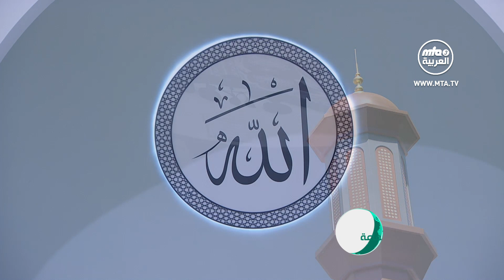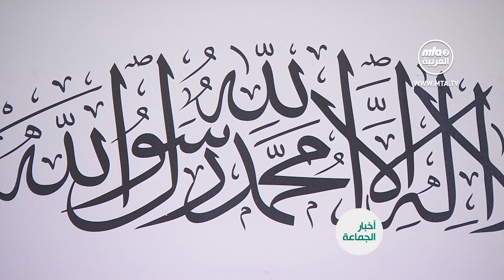ملخص خطبة_الجمعة التي ألقاها مولانا أمير_المؤمنين نصره الله 29\05\2020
بعض النقاط التي جاءت في الملخص
نقدم لحضراتكم ملخصًا لخطبة الجمعة الأخيرة التي ألقاها سيدنا أمير المؤمنين (أيده الله تعالى بنصره العزيز) من المسجد المبارك في تلفورد، في التاسع والعشرين من شهر مايو/أيار الجاري، حيث قال:
يقول المسيح الموعود عليه السلام: "أشكر الله الذي أعطاني جماعة مخلصة ووفية. إنني أرى أن العمل والغرض الذي أدعوهم إليه يسبقون إليه غيرهم بكل قوة وسرعة وحماس بقدر استطاعتهم وقدرتهم."
رأينا زمن المسيح الموعود عليه السلام مشاهد إخلاص الصحابة له وهناك أحداث كثيرة تسلط الضوء على ذلك، وهذه العلاقة مستمرة في العائلات الأحمدية القديمة وموجودة في الجدد أيضا وإن هذه العلاقة بحسب وعود الله عز وجل دليل على تحقق وعود الله تعالى وتشكل ضمانًا لوحدة الجماعة. فعندما أخبر الله تعالى المسيح الموعود عليه السلام عن رحيله من هذا العالم ذكر بعد ذلك أن سلسلة الخلافة ستستمر، حيث قال في كتابه الوصية: "لا تحزنوا لما أخبرتكم به ولا تقلقوا، إذ لا بد لكم من أن تروا القدرة الثانية أيضًا، وإن مجيئها خير لكم، لأنها دائمة ولن تنقطع إلى يوم القيامة. وإن تلك القدرة الثانية لا يمكن أن تأتيكم ما لم أغادر، ولكن عندما أرحل سوف يرسل الله لكم القدرةَ الثانية، التي سوف تبقى معكم على مدى الأيام، كما وعد في "البراهين الأحمدية"، وإن ذلك الوعد لا يتعلق بي بل يتعلق بكم أنتم. كما يقول الله عز وجل: إني جاعلُ هذه الجماعةِ الذين اتبعوك فوق غيرهم إلى يوم القيامة"
وبحسب هذه الوعود بدأ نظام الخلافة وهو بحدّ ذاته لا يعني شيئًا ما لم تكن هناك علاقة من الحب والوفاء والإخلاص والمودة بين الخليفة وأفراد الجماعة، وهذه العلاقة لا يخلقها إلا الله فليس بوسع أحد أن يخلقها ولا أن يحافظ عليها، وهذه العلاقة ضمان لوحدة الجماعة ورقيها ودليلٌ على تحقق وعود الله وعلى صدق الجماعة وتأييد الله لها.
هذه العلاقة بين أفراد الجماعة والخليفة يشترك بها حتى الأحمديون الذين يعيشون في أماكن نائية ولم يروا الخليفة ولا مرة في حياتهم ولكنهم يتقدمون بالإخلاص والوفاء بحيث إذا وصلتهم تعليمات الخليفة يسعون للعمل بها ويظهرون محبتهم وإخلاصهم بشكل مدهش مما يدل بوضوح على تحقق وعود الله للمسيح الموعود عليه السلام.
أذكر بعض الأحداث والانطباعات التي يكنها أفراد الجماعة لخليفة الوقت وهي مستمرة من زمن المسيح الموعود عليه السلام، لقد ظن المعارضون أنه بعد وفاة حضرته ستنتهي هذه الجماعة لكن المحبة والعلاقة الوطيدة بين الأحمديين والخلافة ظلت في ازدياد مستمر، وأقدم بعض الأمثلة على ذلك:
يقول مدير جريدة البدر متحدثا عن أيام مرض الخليفة الأول: تأتي الرسائل للخليفة بكثرة وهو يدعو لهم كثيرا، إن هؤلاء العشاق يظهرون حبهم بطرق عجيبة ومنهم الحكيم محمد حسين الذي قال: تضرعت لله تعالى "اللهم أعطِ إمامنا عمرا مديدا مثل نوح عليه السلام" وكتب محمد حسن: "فرحت فرحا عظيما لا يعرفه إلا الله بعد أن سمعت خبر تعافي إمامنا".
ومرة كان صحابي المسيح الموعود عبد الله جالسًا في مجلس الخليفة الأول وقال له انصحني لأعمل بحسبه، فقال له الخليفة: "إنك قمت بكل ما يلزم ولم يبق سوى أن تحفظ القرآن" وكان عمره يناهز الـ 65 فبدأ بحفظ القرآن وأنجز ذلك سعيا للعمل بأمر الخليفة رغم تقدمه بالعمر.
وفي زمن الخليفة الثاني اضطرب قلب حضرته لما اشتدت حركة "شُدهي" فألقى خطبة طلب فيها من الأحمديين التبليغ في منطقة ارتدّ فيها الناس بكثرة، وذلك ليعيدوا المرتدين إل حظيرة الإسلام، فخرج الأحمديون من جميع مشارب الحياة للتبليغ، وبسبب مساعيهم رجع آلاف الناس للإسلام وقال القاري نعيم الدين البنغالي:
"لقد ظن ابنيّ الاثنان أنني لو عرفت بذهابهما إلى هناك سأتضايق لأني متقدم في السن ولكني أشهد الله أنه لو استشهدا كلاهما، ولو استشهد ابني الثالث معهما أيضا فسأشكر الله، ولو كان عندي عشرة أبناء واستشهدوا جميعهم في هذا السبيل لما ذرفت دمعة واحدة."
ولما زار المصلح الموعود الشام رافقه من هناك إلى لبنان الأستاذ محمد الشوا الذي كانت تربطه علاقة وطيدة مع الخلافة، وحيث أنه كان محاميًا فلم يكن يقبل أي أمر بدون دليل. ولكن كان إذا سمع قولا من الخليفة لم يكن يطلب أي دليل بل كان يقول: انتهى الأمر بعد قول الخليفة.
في زمن الخلافة الثالثة كانت سيدة أحمدية في أمريكا اسمها نعيمة تحب الخلافة حبا جما وتفضل طاعة الخليفة على كل شي وأثناء جولة الخليفة الثالث في أمريكا ألقى خطابًا عن أهمية الحجاب فارتدته مباشرة بعد الخطاب وكانت تلتاع لتنفيذ أوامر الخليفة ونصائحه.
يقول الخليفة الرابع يخبرني بعض الأحمديين من أفريقيا أنهم لم يكونوا يعلمون أن أقوامهم ستتقدم في حب هذ الدعوة وأنهم سيصبحون خدامًا للخلافة ويبدون حبا للخليفة إلى هذا الحد المدهش ولا دخل لمساعي الجماعي في ذلك بل يحدث كل هذا من الغيب من الله تعالى.
في ختام الخطبة أعلن أمير المؤمنين نصره الله عن بعض التغيرات في قنوات إم تي إيه القائمة مسبقًا وعن افتتاح بعض القنوات الجديدة بحيث وصل عدد قنوات إم تي إيه الآن إلى ثمانية بفضل الله تعالى.